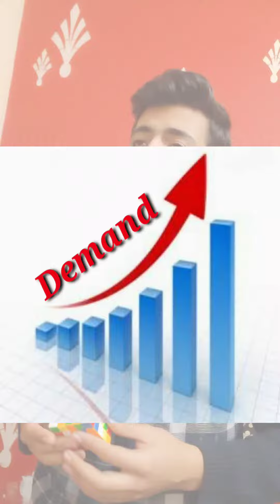Why Can't Government Print more money!?